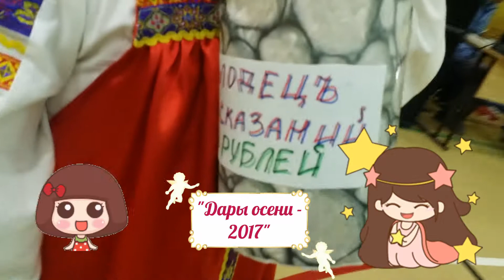"Дары осени - 2017". 22.09.2017. .г. Якутск. Высшая школа музыки. EXO Power Music